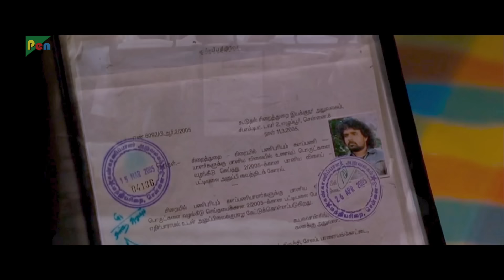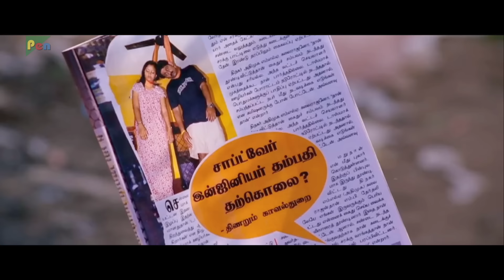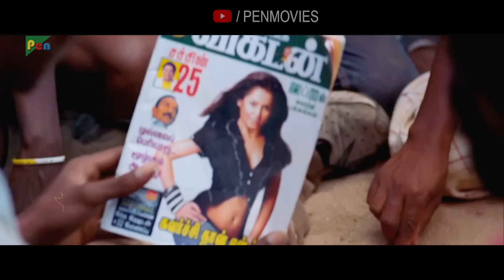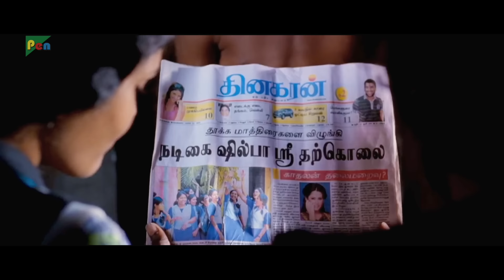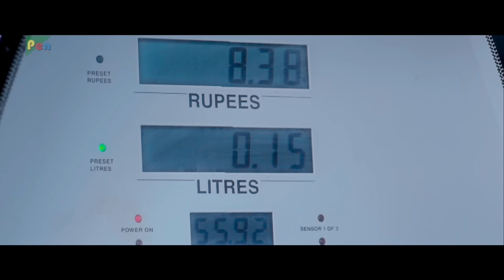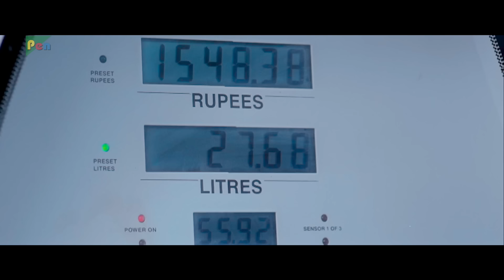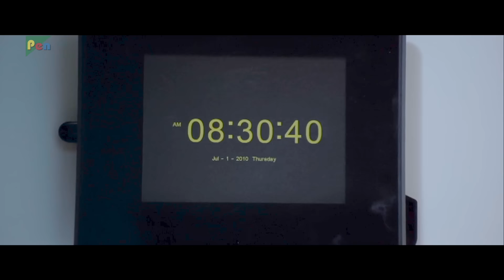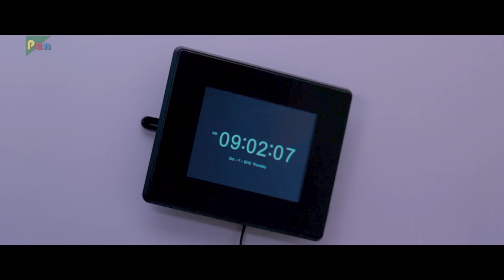Ashanti Ek Paap (Karungali) New Hindi Dubbed Movie 2019 | Anjali, Seenu, Sunitha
Description: The story of Ashanti Ek Paap is set in the backdrop of Chennai slums where Ravi (kalanjiyam) lives and grows up selling drugs. One day, while escaping from the cops, he chances upon Dr Kanimozhi (Sunitha) saves her from an accident. She gets impressed by this heroic deed and falls in love with him. Kanimozhi is aware about Ravi's past but is sure that she can change him. However, Ravi has other plans.

Director: MU. KALANJIAM
Producer: G VIVEKANANDAN
Star Cast: ANJALI, SEENU, SUNITHA VARMA
Written By: MU. KALANJIAM
Film Title: KARUNGALI
Cinematography: Siva Sundharam
Edited By:  LVK Doss